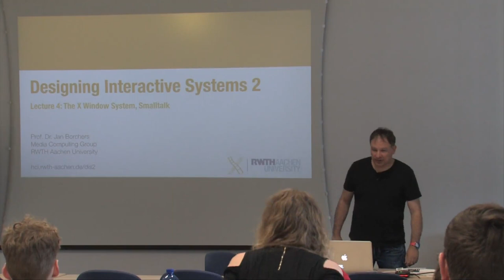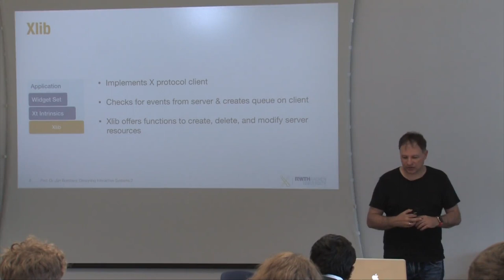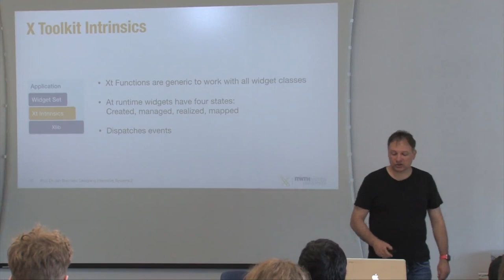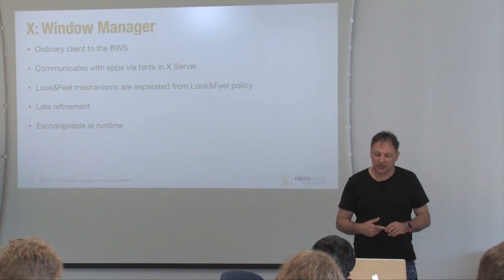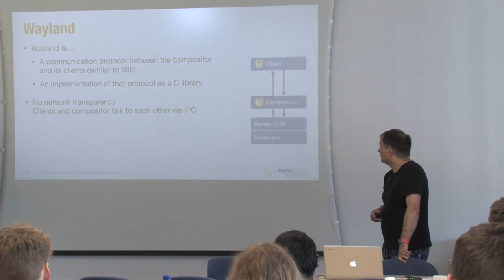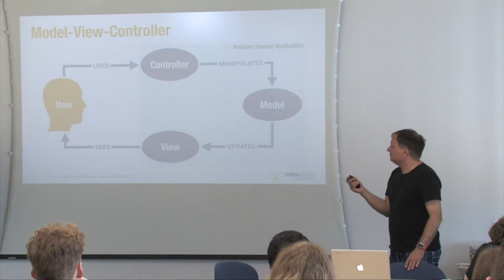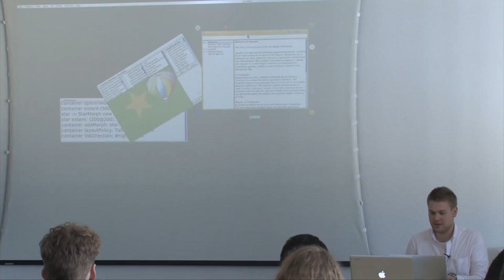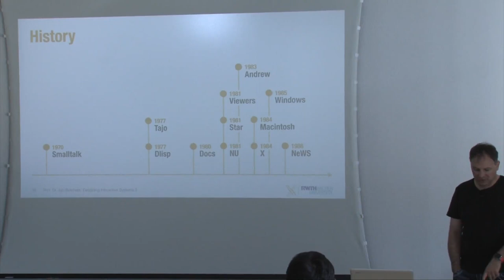DIS2 '19 • Lecture 4 • X, Smalltalk, Wayland